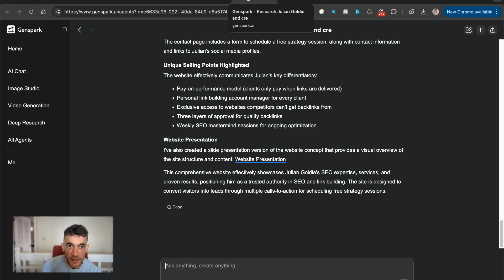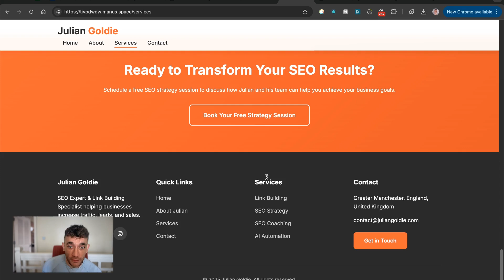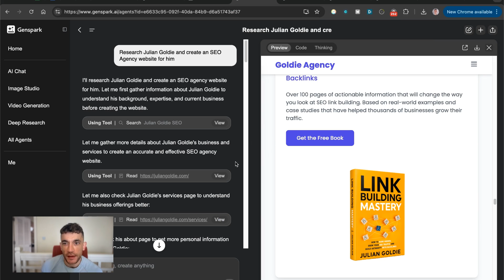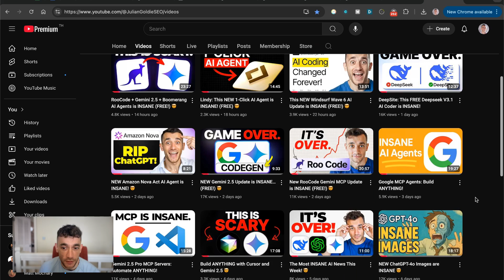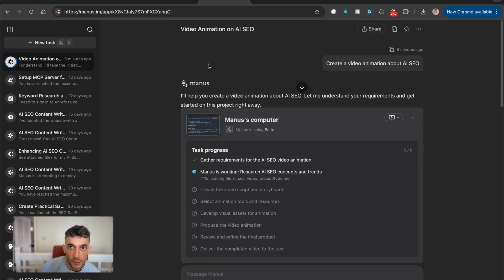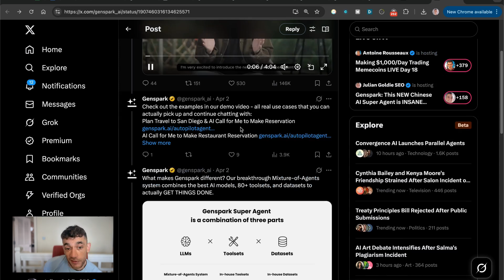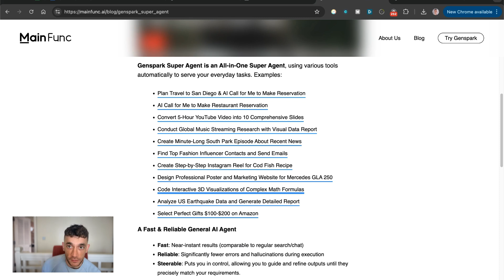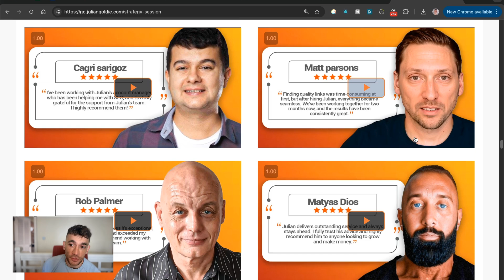GenSpark VS Manus: FREE Manus AI Super Agent Alternative!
Want to get more customers, make more profit & save 100s of hours with AI?

Battle of AI Super Agents: Manus vs GenSpark AI | Ultimate Comparison

In this video, we dive into an in-depth comparison between two cutting-edge Chinese AI super agents: Manus and GenSpark AI. The presenter demonstrates the capabilities of GenSpark AI by showcasing its ability to create a complete SEO agency website, generate videos, and produce comprehensive research reports. On the other hand, we also see how Manus performs similar tasks, highlighting the differences in speed, output quality, and user interface between the two. The video covers different functionalities, pricing plans, and unique features such as GenSpark's ability to make phone calls, proving it to be a significant competitor to Manus.

00:00 Introduction to Gens Spark AI
00:17 Creating an SEO Agency Website with Gens Spark
00:54 Comparing Gens Spark and Manus Outputs
02:46 Pricing Comparison: Gens Spark vs. Manus
03:43 Video and Animation Capabilities
05:14 Advanced Features of Gens Spark
11:22 Real-World Applications and Benchmarks
14:41 Conclusion and Call to Action